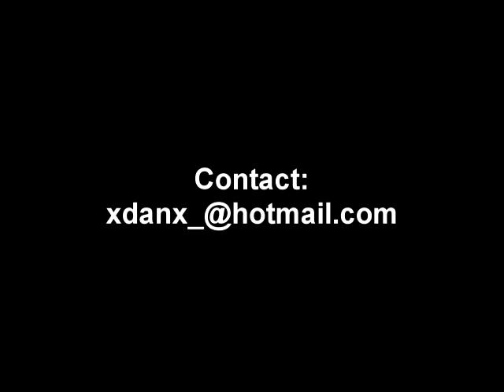HUDSON LIMA MORUN BAGAN E WEST BENGAL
Marcelo Melo